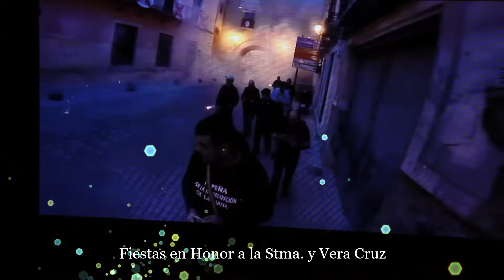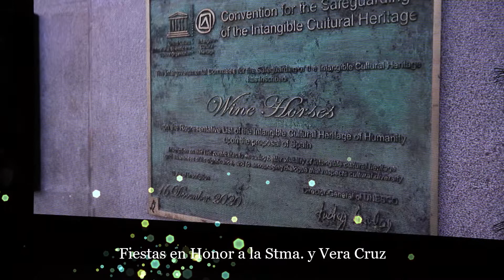2022_03 👀 Presentación Cartel Fiestas de Mayo Teatro Thuillier Caravaca de la Cruz by zAkAtYn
by zAkAtYn |  Presentación Cartel anunciador Fiestas de Mayo en Honor a la Santísima y Vera Cruz, Moros, Cristianos, Caballos del Vino, celebrado en el Teatro Thuillier de Caravaca de la Cruz, Región de Murcia. sabado 5 de marzo de 2022.

Fiestas declaradas de interés turístico internación.